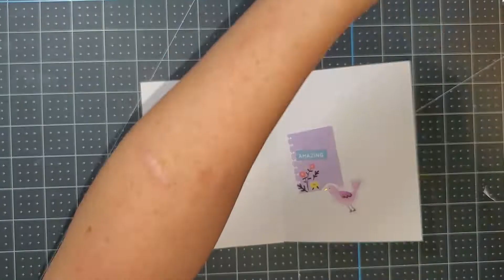Thankful For You Card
I’m making a Thankful For You card using a card kit from Spellbinders February 2021 Card Kit of the Month.

Photo of grass by Jonas Weckschmied on Unsplash

(I receive a portion of the sale on any purchase you make using the Amazon and Share a Sale links below)

Spellbinders Card Kit of the Month February 20221 Let Your Heart Soar

Tools
Fiskars Sure Cut 9" Paper Trimmer

Westcott Sewing Titanium Bonded Fine Cut Scissors, 2.5" (These were the small, detail scissors)

For the Scallop Border I used a Fiskars Rotary Trimmer with a 45mm Scallop Blade. This tool is not readily available anymore. You could use a border punch, decorative scissors, border dies, or an electronic cutting machine to get the scallop border.  Here is a link to some border dies from Lawn Fawn that will cut a larger scallop than the one seen in the video:

Lawn Fawn Scallop Border Dies (This one has a larger scallop than the tool I used in the video).

Paper Sculpting
I used a metal stylus to shape the flowers on the front of the card and give them dimension. Here are several options for you since the Martha Stewart Embossing Stylus I used isn’t readily available:

If you have a Spellbinders Tool ‘n One, you can buy these extensions for it. It includes an embossing stylus.

For a bit more money, you can buy a Sizzix paper sculpting kit that includes a mat as well as other tools

Inexpensive set of embossing stylus tools that have plastic handles

Adhesive
Tombow Mono Liquid Adhesive